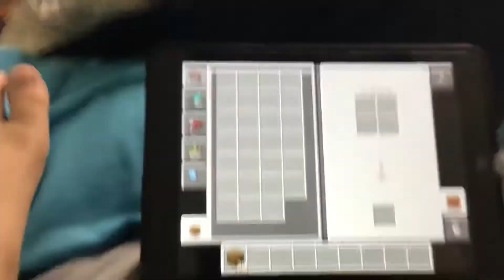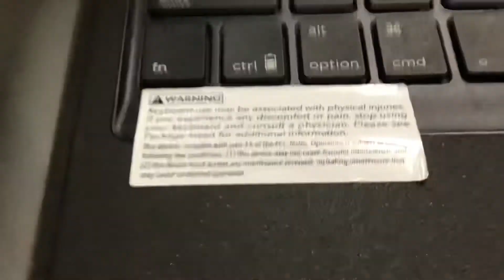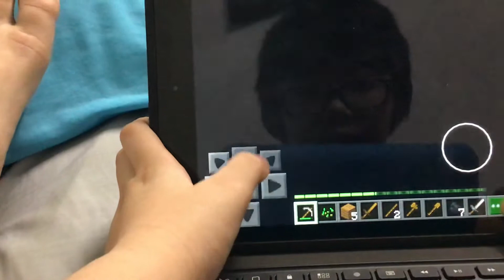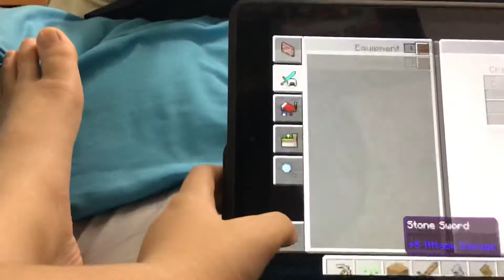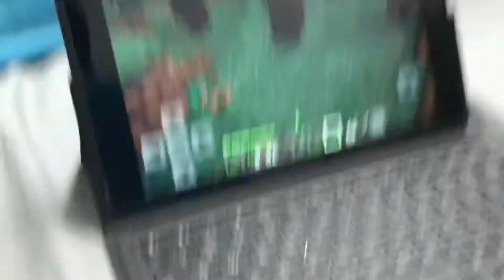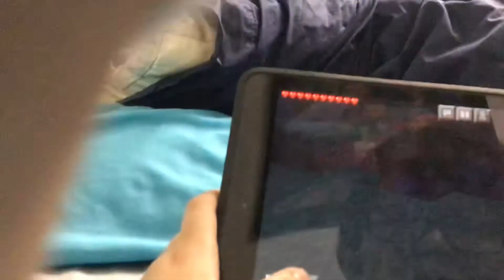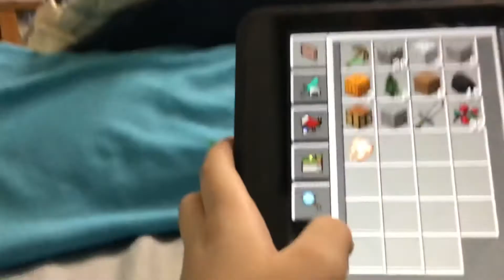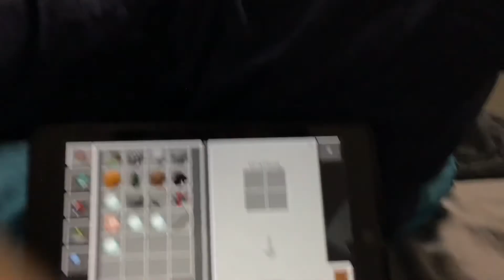The mine-craft let’s play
Hub leldkcjdmk jk I was just goin crazy